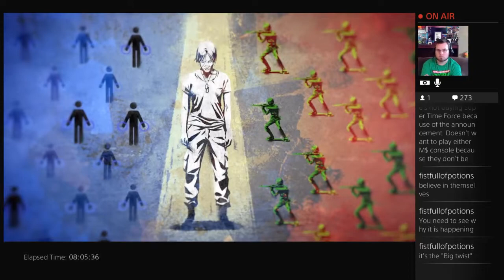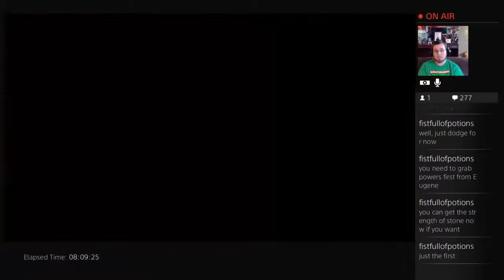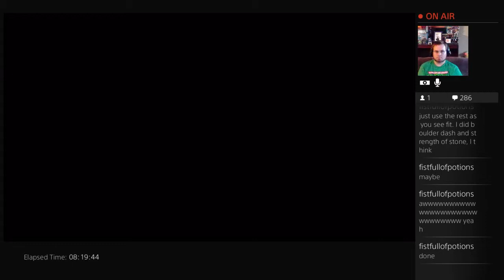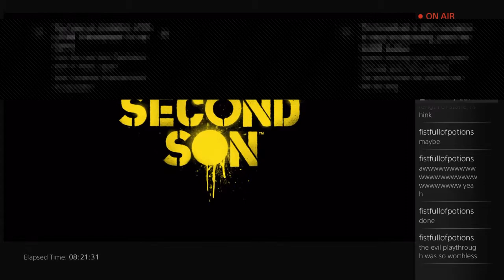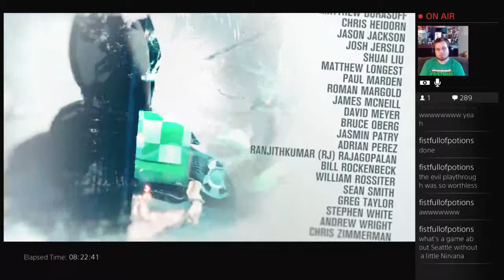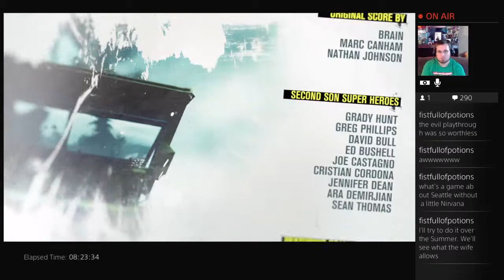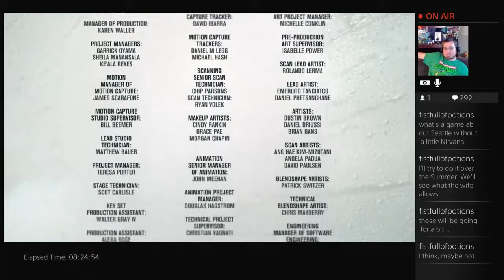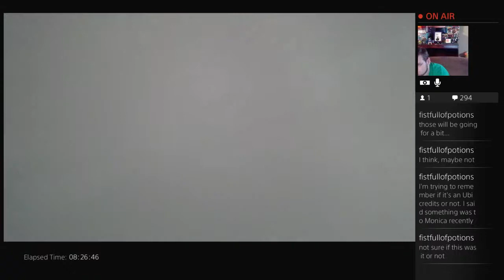inFamous: Second Son from Start to Credits (first play) - 5 / 5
Ryan recorded his first experience with inFamous: Second Son. We covered a full playthrough of the game from start screen to credits.

[Fist Full of Potions does not claim copyright in the video content shown that isn't created by us; any material that may appear to be infringed, we assert that such alleged infringement is permissible under fair use principles in U.S. copyright laws.